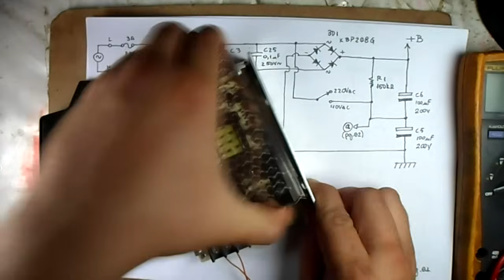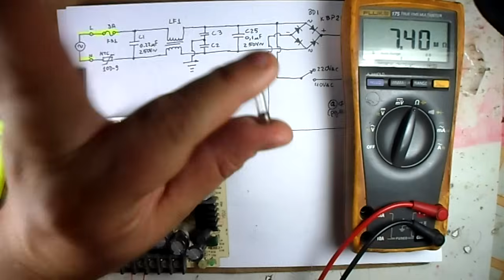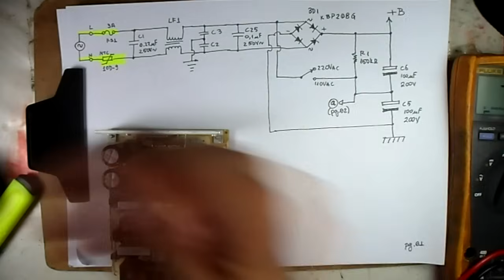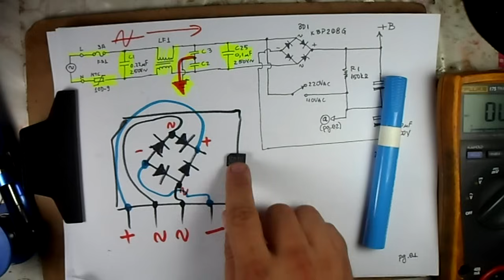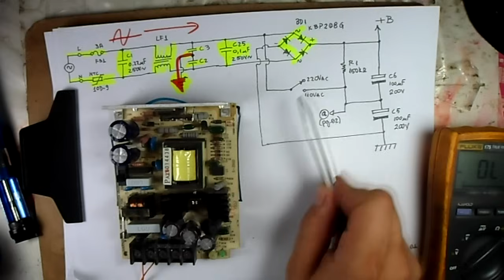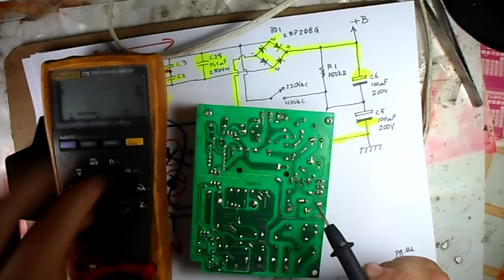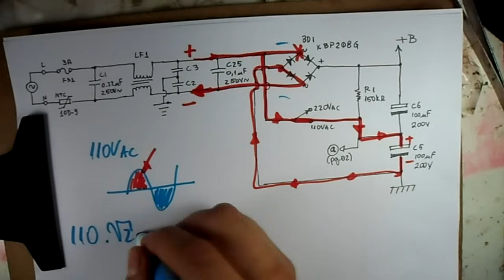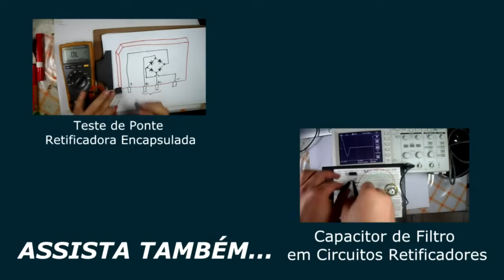(E.G - 057) - Fonte Chaveada 15Vdc - Análise do circuito (1/4)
Vídeo-aula com a análise detalhada do funcionamento do circuito de uma fonte chaveada de 220Vac/110Vac para 15Vdc.
E.G - Eletrônica Geral